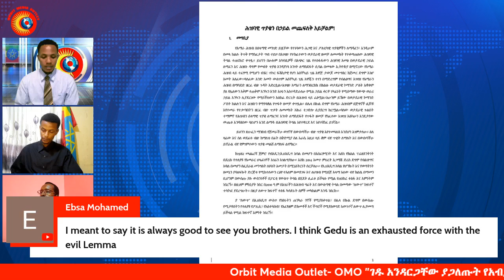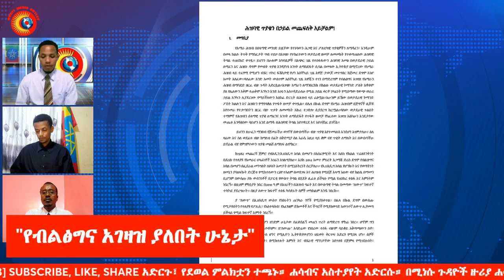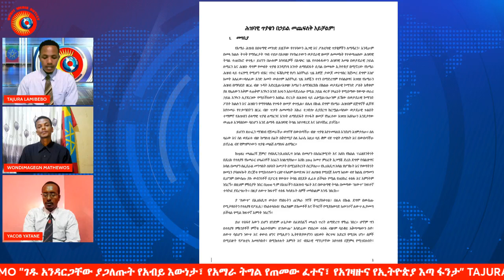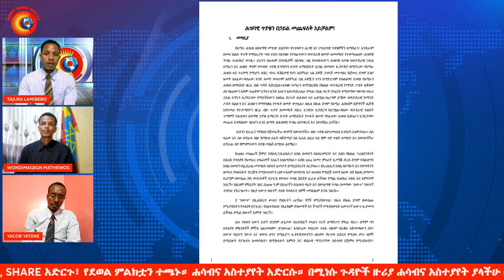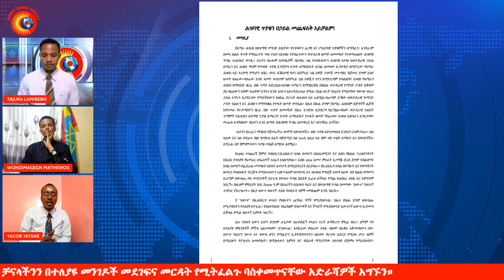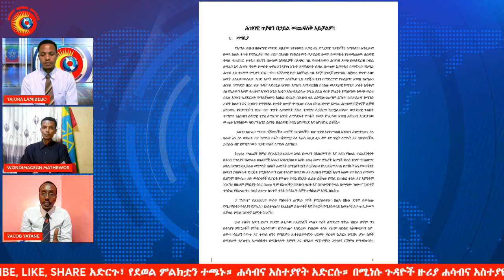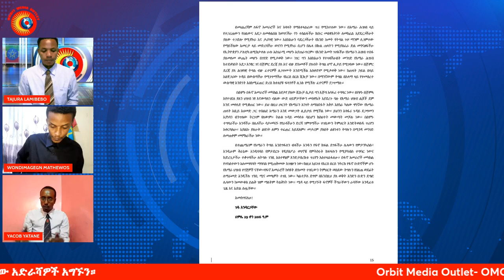ገዱ አንዳርጋቸው ያጋለጡት የአብይ እውነታ፣ የአማራ ትግል የገጠመው ፈተና፣ የአገዛዙና የኢትዮጵያ እጣ ፋንታ